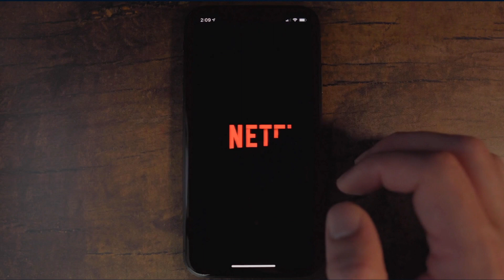The Endocannabinoid System and Medicinal Mushrooms